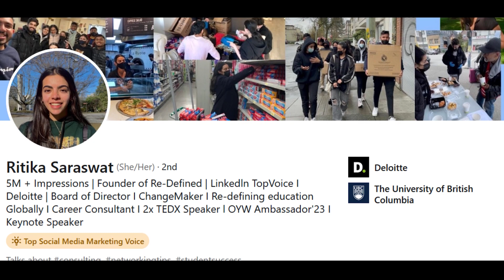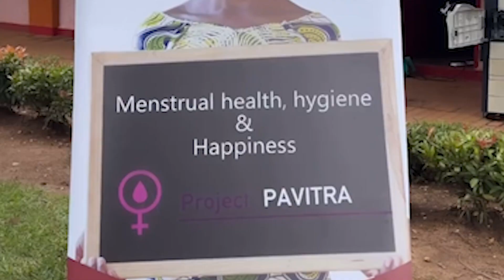Who are we?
In this video you will get to learn more about Re-Defined, our cause and the work we hope to do and the people we hope to inspire

if you an organization in Vancouver, Halifax or Toronto in Canada or in India, Ghana or Uganda and would like to collaborate, pls do RECAH OUT at

And if you have not already, pls follow us on our social media handles and FOLLOW us here to support us in further empowering international students and immigrants in Canada and across :)